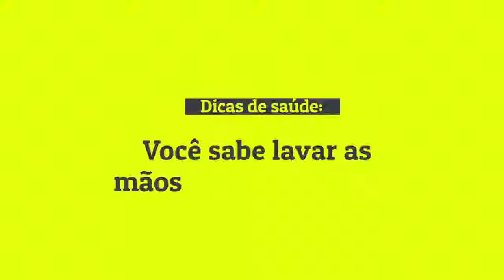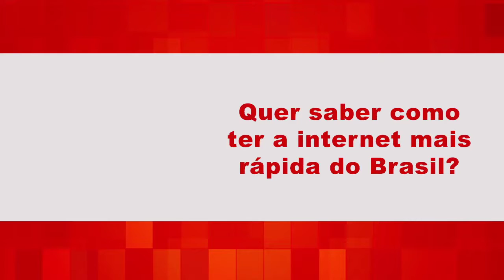Bastidores da Política - 11/08/2020 - ao vivo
Apresentação: Zé Roberto